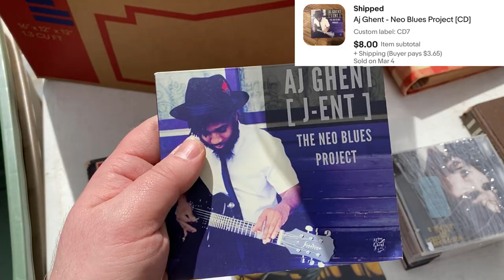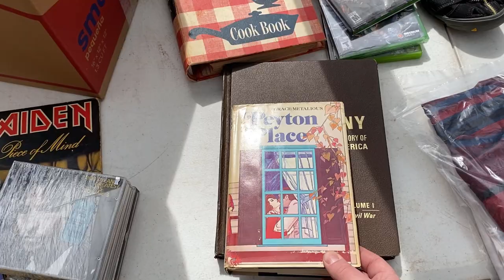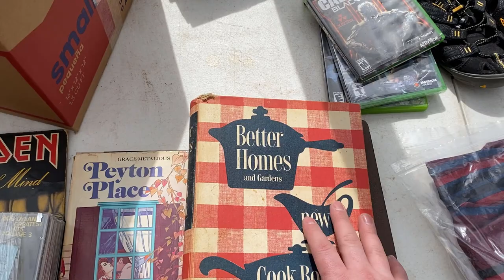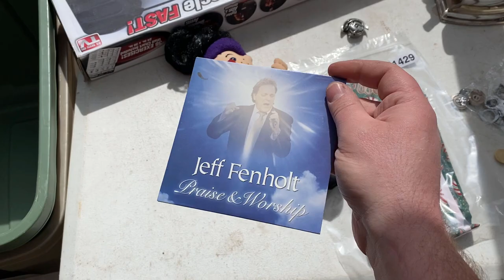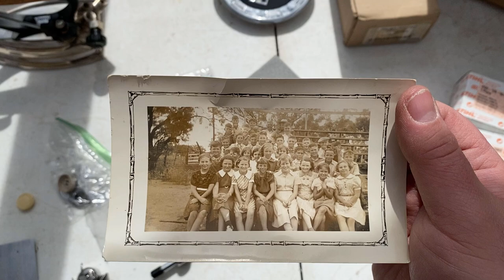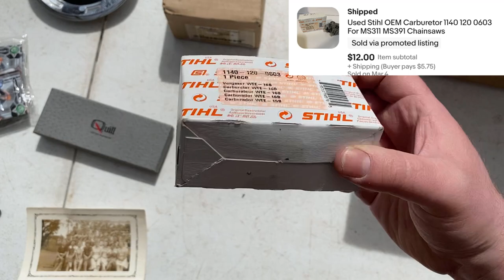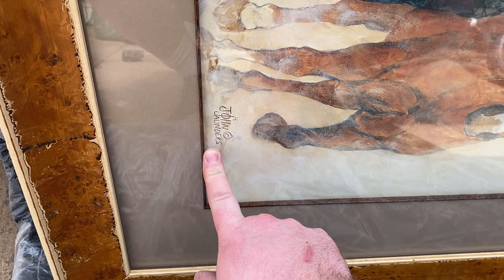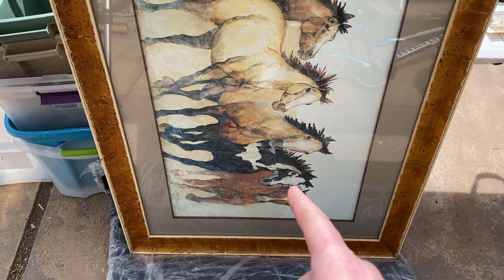A Weekend Of Ebay Sells Plus Opening Mystery Artwork!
Sign up for Mercari. Get up to $30 when you get started. Use code CANMKT when you sign up with my mercari

Label Printer
8x6x4 boxes
7x4x4 boxes
20x14x6 boxes